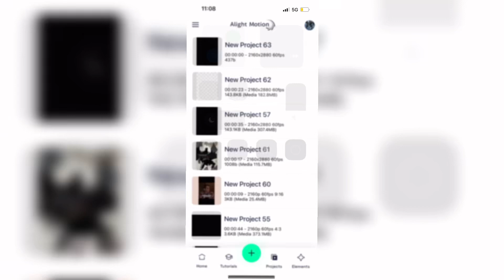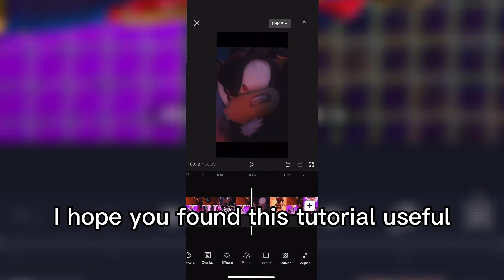How to Make Contained Shakes on Alight Motion